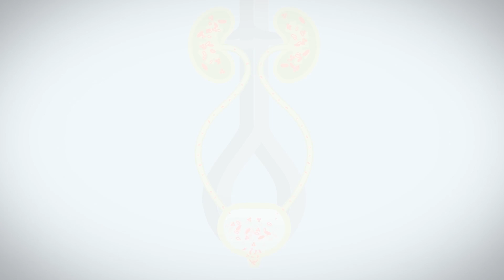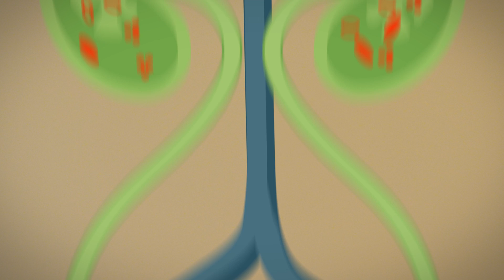Urinary Tract Infections (UTIs): Most Commonly Asked Questions - Urology Care Foundation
In this Urology Care Foundation patient education video, get the facts on Urinary Tract Infections (UTIs) and learn the answers to some of the most common questions that patients ask about UTIs. For more information about UTIs and to find a urologist near you, go to UrologyHealth.org.

UTI FAQ:
What is a UTI? [00:25]
What are the Symptoms of a UTI? [00:49]
Why are UTIs more common in women? [01:39]
How are UTIs treated? [02:20]
How can I prevent UTIs? [02:40]

A urinary tract infection happens when bacteria grows in your kidneys, bladder, or your urethra, the tube that carries urine out of your body.

The Urology Care Foundation is the official foundation of the American Urological Association. The Urology Care Foundation raises awareness of urologic health through national public health campaigns. More awareness helps reduce embarrassment and fear.  It also helps patients take an active role in their care.

We support urologic research and strive to provide the most current, comprehensive and reliable urologic health information for patients and the public. The Foundation:
- Was founded in 1987.
- Supports research professionals through grant programs, clinical trials and the publishing of the National Urology Research Agenda (NURA).
_ Provides resources for patient education regarding urological conditions including brochures.
- Engages in public awareness campaigns, special events and community programs to help further the cause of educating those at risk and as those already suffering from urological conditions.
- Supports and advocates on a variety of issues pertaining to patient urological health, industry standards and access to care.
- Is supported by a wide variety of corporate sponsors, endowments and individual donors.
- Publishes Urology Health Extra magazine as a service to the patients, health care professionals and the public.